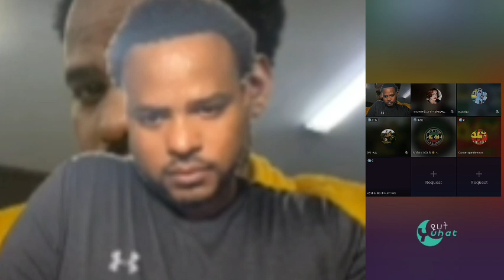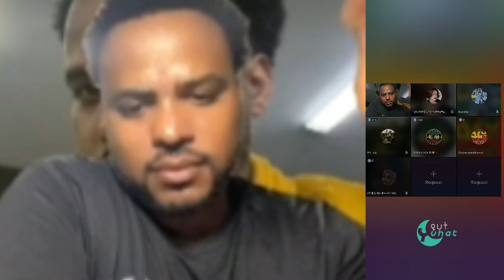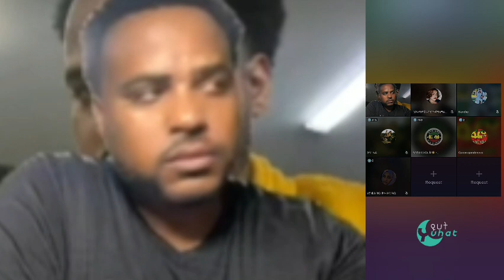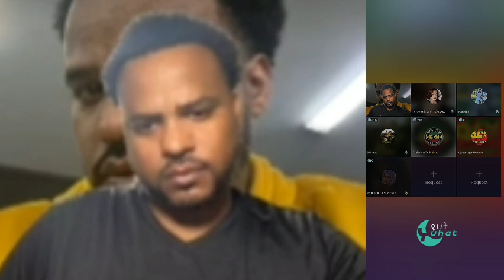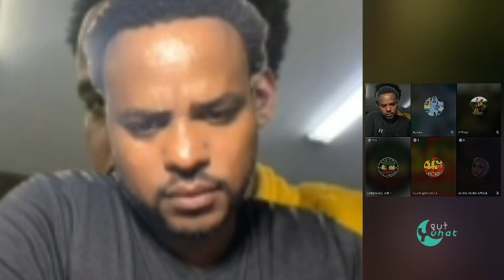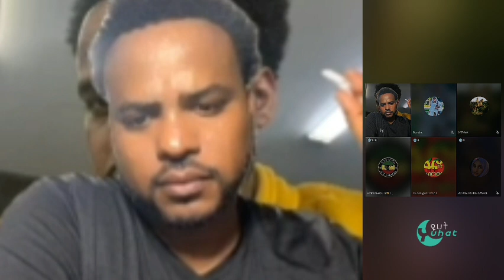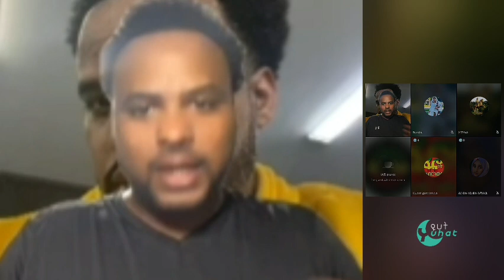የአማራ ብሔርተኛ ሆኛለው⚠️ ለአማራ ኪላ ስለ ዋን አማራ ጥያቄ ቀረበለት | እዮዳብ ረዳ | One Amhara Ethiopia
የአማራ ብሔርተኛ ሆኛለው
ለአማራ ኪላ ስለ ዋን አማራ ጥያቄ ቀረበለት